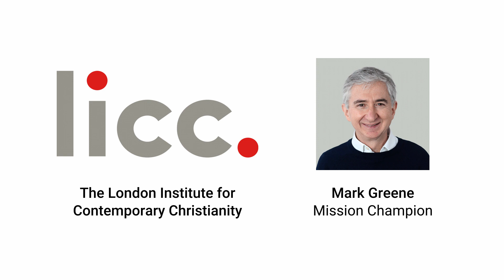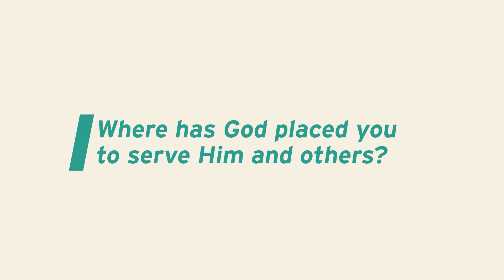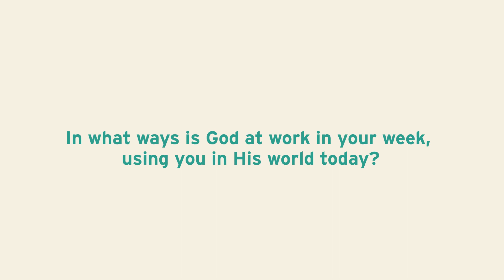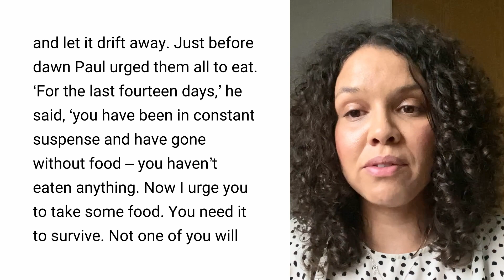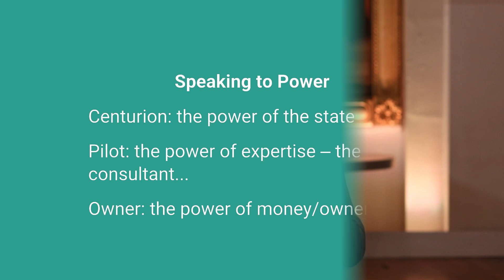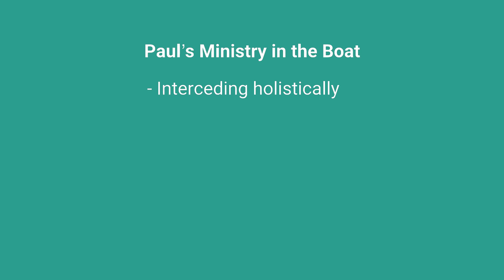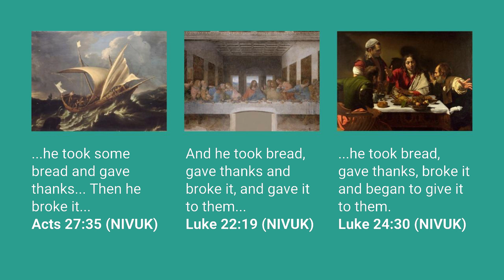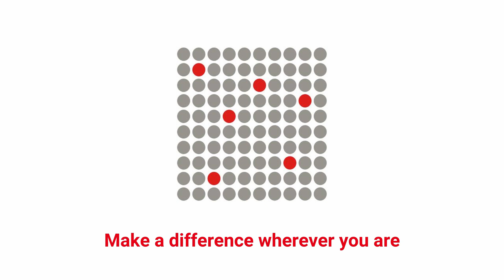Workplace Sunday Service: "Serving God Wherever You Are" (Sunday 22 May 2022)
Welcome to the All Souls Sunday service. Today is Workplace Sunday and we're joined by Mark Greene (Mission Champion at The London Institute for Contemporary Christianity) as he preaches from Acts chapter 27 verse 1-44, "Serving God Wherever You Are" (sermon begins at 30:19).